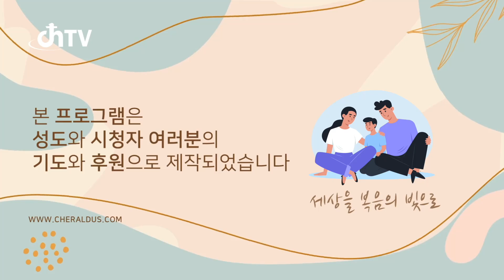양병규목사 "날마다 우리 짐을 지시는 예수님" (시편 68:19) chtv